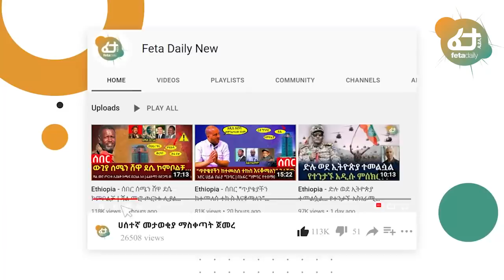Ethiopia - ድል በወረኢሉ መዘዞ፣ ሞላሌ፣ ሸዋሮቢት | የህወሃት ታጣቂዎች ራሳቸውን አጠፉከፍተኛ ውድመት ተፈጸመ ሸዋ ደሴ ጊራና ሽሽቱ ቀጥሏል